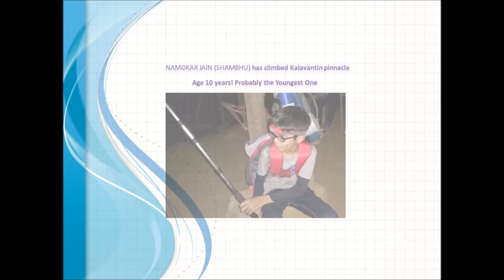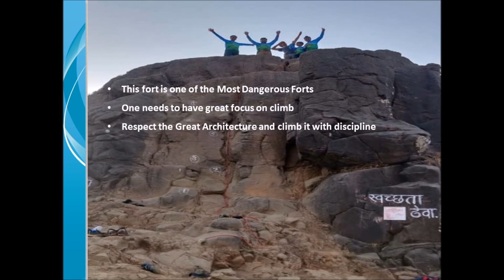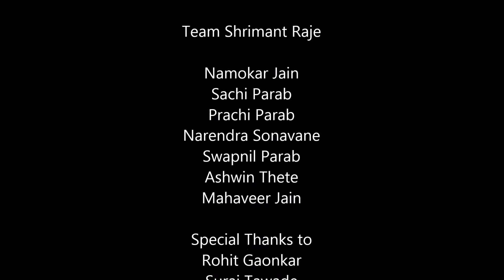Kalavantin Durg / कलावंतीण दुर्ग : Shrimant Raje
Details of the Trek to Fort:
Kalavantin is one of the most dangerous fort to climb. Shrimant Raje's Namokar (Shambhu) Jain climbed this at the age of 10 years with the blessings of Mahadev and inspiration of Chatrapati Shivaji Maharaj.

Kalavantin climb needs patience, focus and discipline. Do respect the fort and climb!